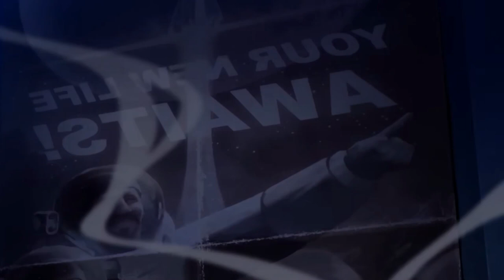Cyberpunk Edgerunners Review - Nihilism presented beautifully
Check us out on Twitch
Twitch.tv/adrinkwithcrazy